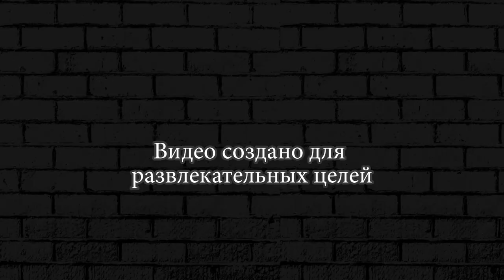МОЙ ЛЮБИМЫЙ ТАНК ► Hills Of Steel #19